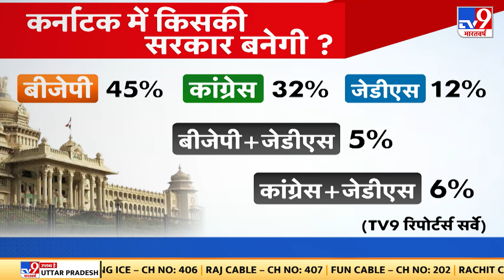Bajrang Dal Politics : कर्नाटक चुनाव में 'बजरंग बली' पर घमासान ! | Congress | BJP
बजरंग दल पर कांग्रेस के बैन लगाने के वादे के बाद से कर्नाटक में सियासत और तेज हो गई है...बैकफुट पर आने के बाद कांग्रेस नेताओं के अलग-अलग बयान सामने आ रहे हैं.